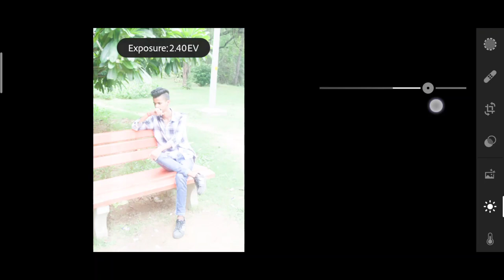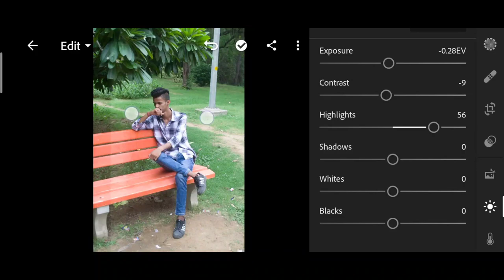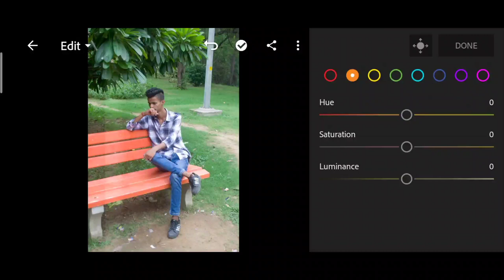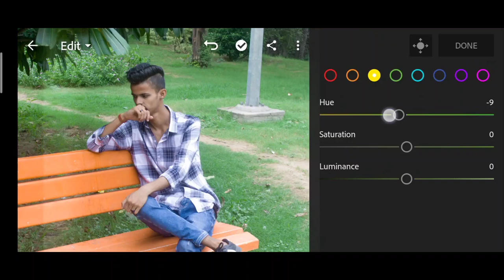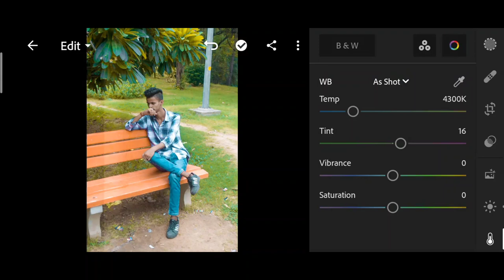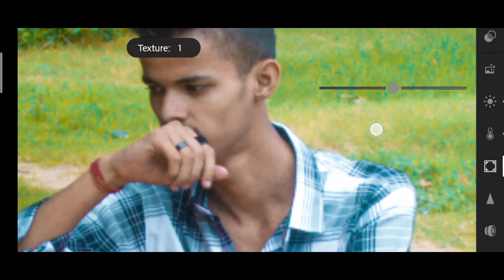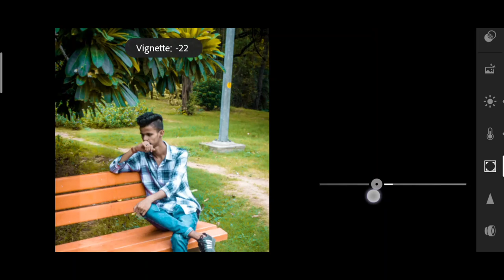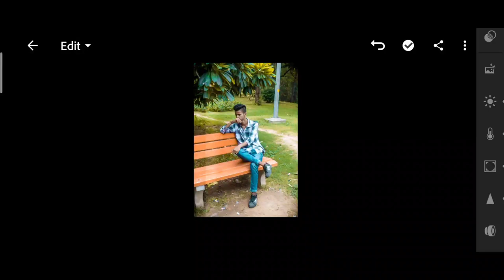Explain of any photo editing in Hindi | Photo Editing करना सीखे | Lightroom app kase use kare ?